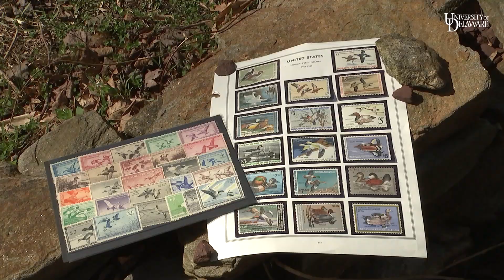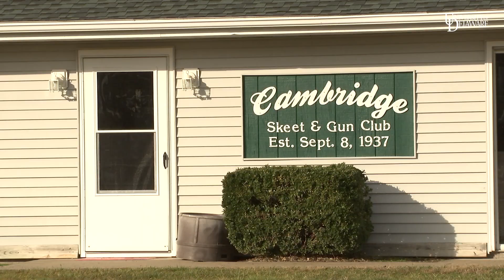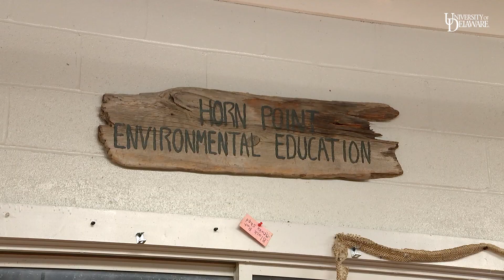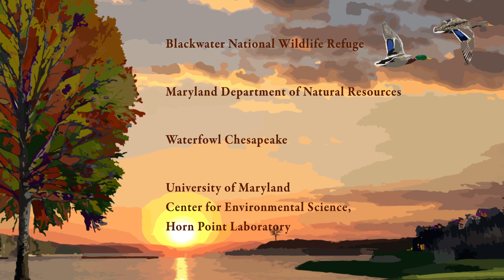University of Delaware Waterfowl Hunter Education Course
As wildlife conservation students increasingly grow up in suburban and urban environments, they no longer have any connection to hunting or its role in wildlife conservation.  This Waterfowl Hunter Education course at the University of Delaware Department of Entomology and Wildlife Ecology provides students with a first glimpse into understanding the techniques of waterfowl hunting as well as understand its connection to conservation.